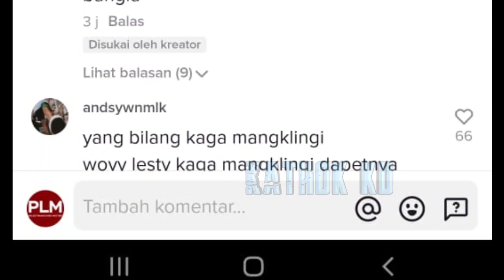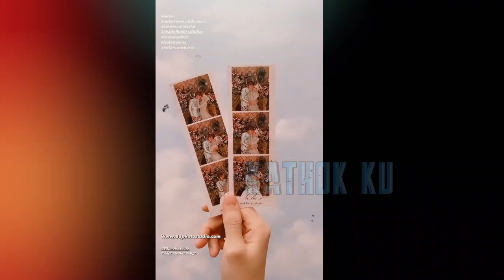Wow‼️ Lesti Sejajar dg Orang2 TERKAYA di Dunia❓ Gaun yg Dikenakannya Bernilai Fantastis‼️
Jangan Lupa: _
Thankz!!..